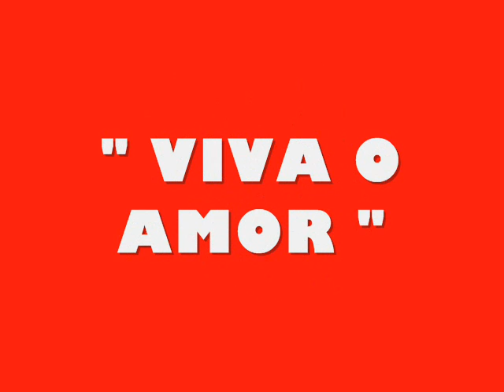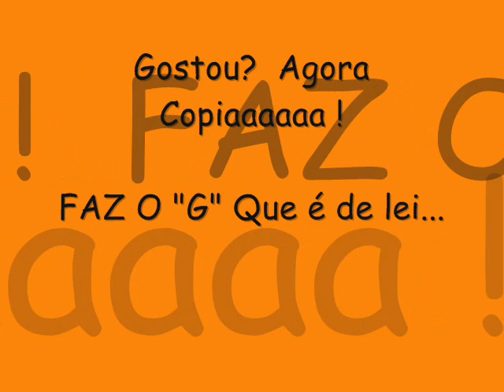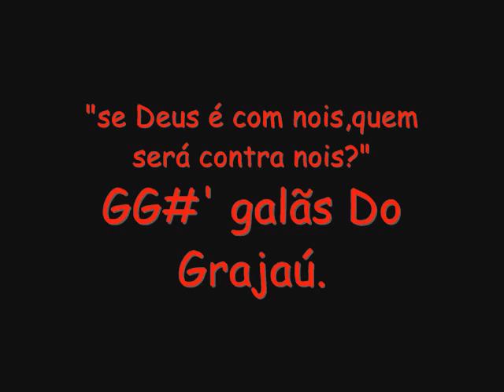Galas do grajau